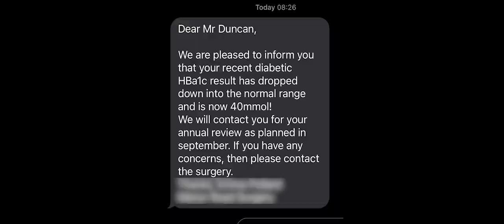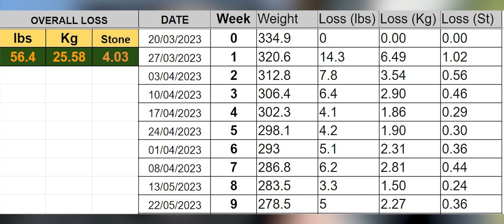Week 9 - Getting ready to return to solid food! 3 Weeks to go!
SUPPORT ▼

MUSIC COPYRIGHT▼
I write and perform some of the music